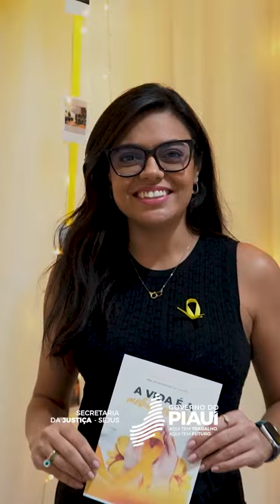Secretaria da Justiça realiza ação alusiva ao Setembro Amarelo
A Secretaria da Justiça realizou nesta quinta-feira (28) uma ação alusiva ao ‘Setembro Amarelo’, com o lema: Nós somos a nossa rede de apoio. Com o objetivo de levar a reflexão sobre prevenção ao suicídio, valorização da vida e informação de como buscar ajuda. Os setores administrativos da Sejus, receberam uma acolhida com música, distribuição de panfleto educativo e um café da manhã, para fortalecer os laços de cada equipe.